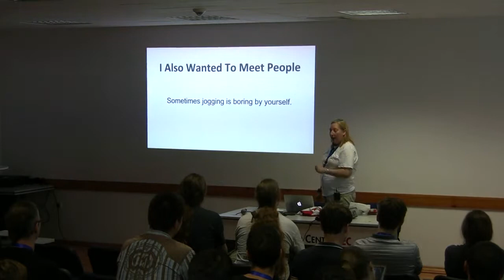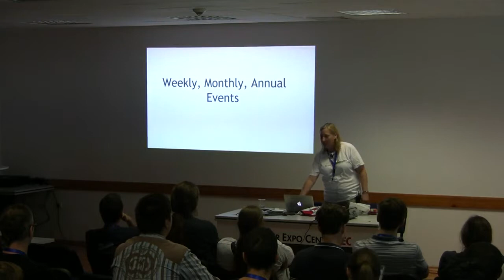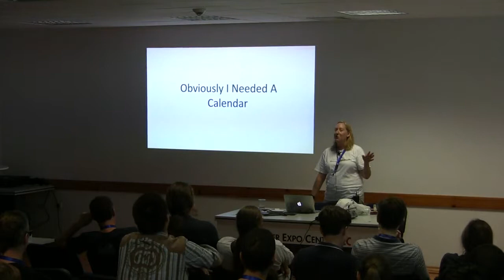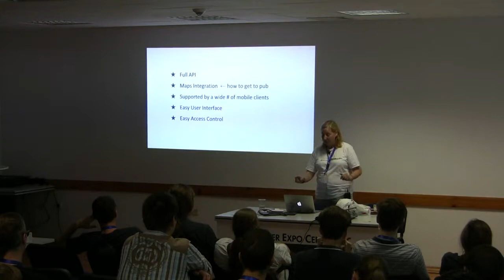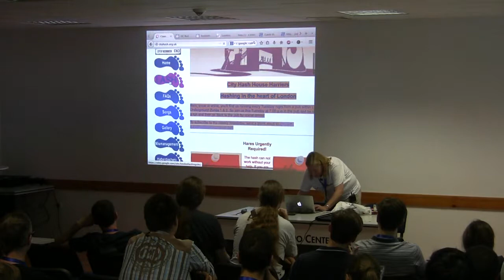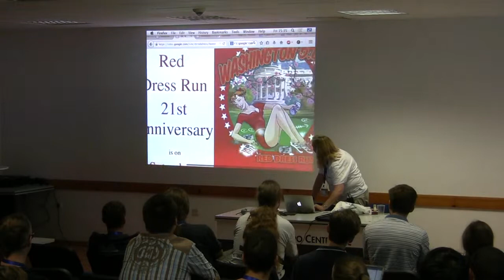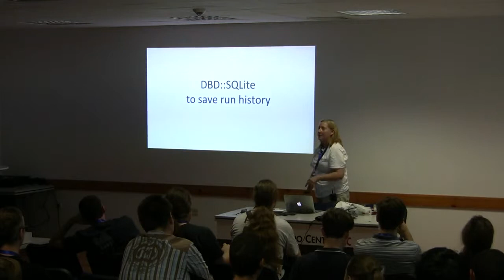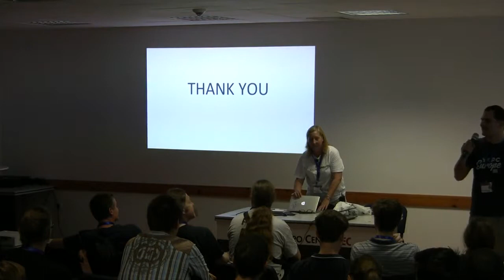Get Me to the Pub Please - Sue Spence (virtualsue)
Some busy hobby/leisure communities have an abundance of event information which is not available in a digital calendar form. The Hash House Harriers, a social non-competitive running & beer drinking club, is one of these. London has at least seven of these clubs, which meet at pubs, and it is popular activity world-wide. None of them, as far as I am aware, export calendar data outside of web pages and emails.

I will go through a real-life example of how I used Perl + SQLite + a Google calendar to get London HHH information into a form that anyone could use to keep track of and find events particularly useful for people who make heavy use of mobile devices and tablets, and for HHH enthusiasts visiting the city.